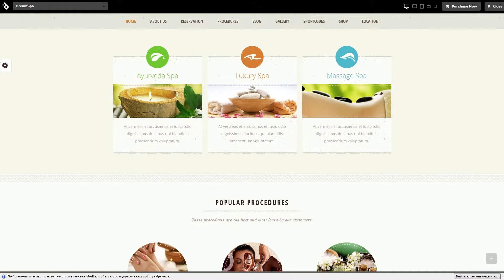Dream Spa - Responsive Beauty Salon WordPress Theme